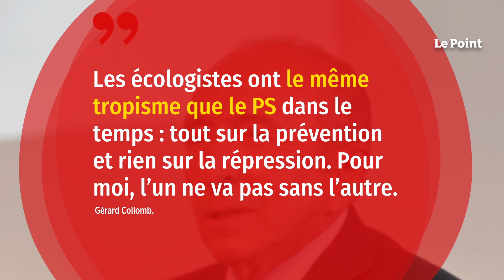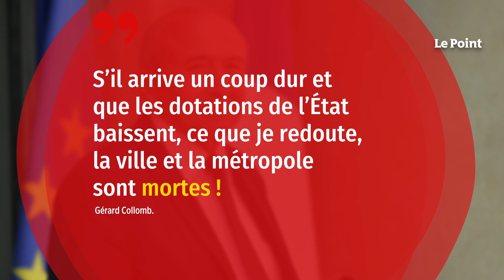Lyon : Gérard Collomb dézingue le bilan des Verts, une « catastrophe absolue »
Gestion économique, sécurité, propreté… Depuis son banc de l’opposition à la mairie de Lyon et à la métropole, Gérard Collomb observe Grégory Doucet (Europe Écologie-Les Verts) et ses équipes mettre en musique leur politique. Et rien ne trouve grâce aux yeux de l’ancien édile, qui a revêtu l’écharpe tricolore pendant près de vingt ans. Dans une longue interview accordée au Progrès, lundi 5 juillet 2021, l’ex-ministre de l’Intérieur prédit même une « catastrophe absolue !